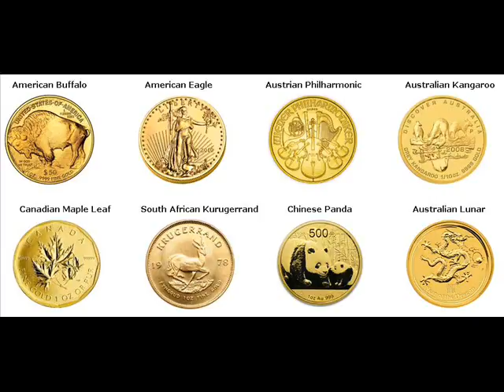Gold Bars For Sale Swartz Creek Michigan